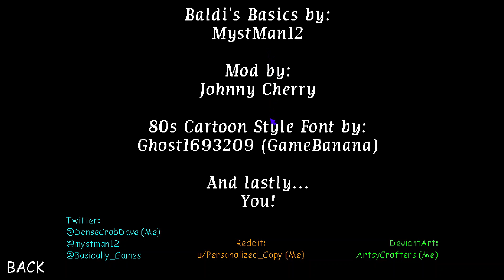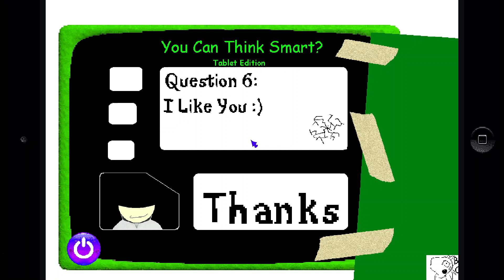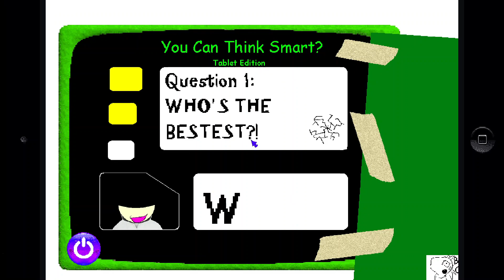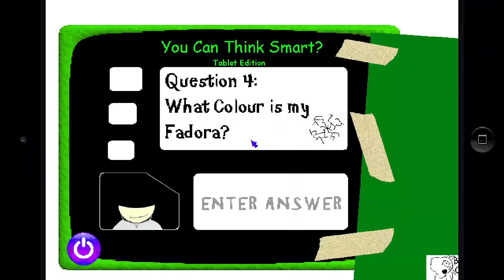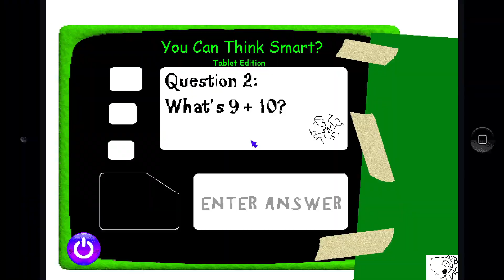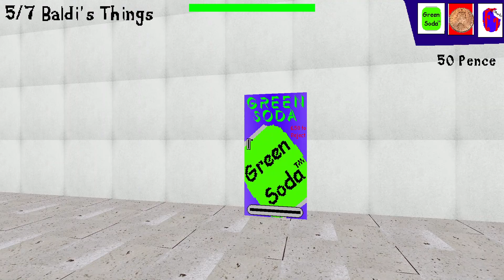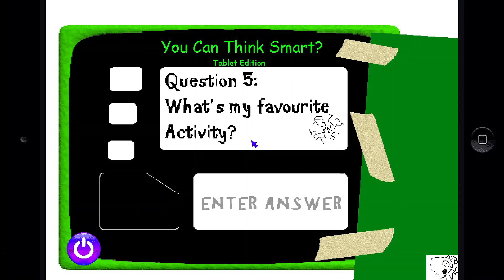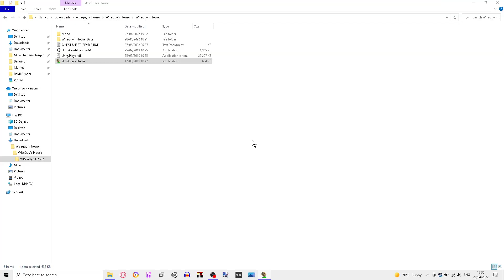WiseGuy's House! [UPDATED]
Finally, after all this time, WiseGuy's House not only got a name change to something much better, but a whole lot of other changes as well.